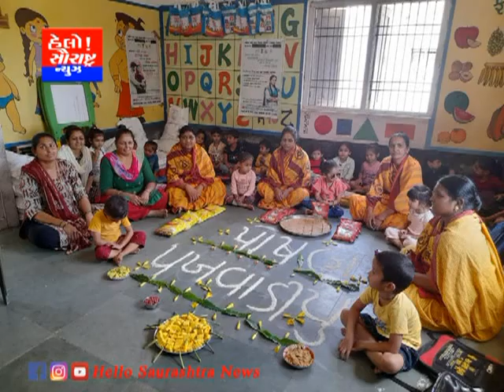ઉપલેટા સહિતના ગામોની આંગણવાડીઓમાં પોષણ પખવાડિયાની ઉજવણી કરાઇ